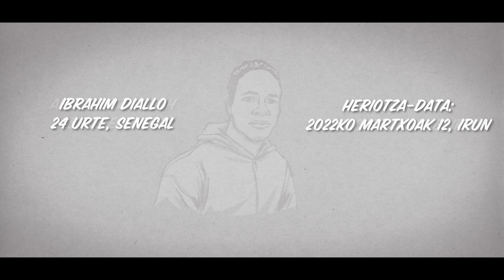BIDASOA 2018-2023 / trailer (SUB eus/cast/Eng/fr) directed by FERMIN MUGURUZA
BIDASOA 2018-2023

Sinopsia
2018ko udan Frantziak ezarri zituen Pirinio-Atlantikoko Bidasoako muga naturalaren pasagune batzuen kontrola eta itxierak, Europako gainontzeko herrialdeetara igarotzeko etorkinen sarrera eragozteko, 10 hildako eragin zituen urtebetean. Zazpi pertsona hil dira 2021eko apiriletik Irun eta Hendaia arteko Bidasoa ibaiko uretan itota, eta beste hiruk bizia galdu zuten 2021eko urrian, Ziburun tren batek harrapatuta.

Dokumental honek, ibaiaren bi aldeetako hainbat ekintzaileri ahotsa eta aurpegia emateaz gain, Harrera Sarea eta Bidasoa Etorkinekin elkarteetako ordezkariak, bizia galdu dutenak ere gogoan izango ditu; izena, adina, bidaia eta ametsak, hildako kopuru hotzen atzean dagoen istorioa eta pertsonak ezagutuz, modu honetan tragedia gizatiartuz.
Sinopsis
El control policial y cierre de algunos pasos de la frontera pirenaico-atlántica natural del Bidasoa que impuso Francia en verano del 2018, para evitar la entrada de los inmigrantes en tránsito hacia el resto de países europeos, provocó 10 muertes en un año. Siete personas fallecieron desde abril de 2021 ahogadas en las aguas del río Bidasoa entre Irun y Hendaia, y otras tres perdieron la vida en octubre de 2021 arrolladas por un tren en Ziburu.

Este documental, además de dar voz y poner rostro a varias de las activistas a un lado y otro del río, como representantes de las asociaciones Harrera Sarea (Red de acogida) y Bidasoa Etorkinekin (El Bidasoa con los migrantes), también recuerda a aquellos que perdieron su vida, poniendo nombre, edad, travesía y sueños, conociendo la historia y la personas que se esconden tras las frías cifras de fallecidos, humanizando de esta manera la tragedia.
Synopsis
The police control and closure of some crossings of the Pyrenean-Atlantic natural border of Bidasoa that France imposed in the summer of 2018, to prevent the entry of immigrants in transit to the rest of the European countries, caused 10 deaths in one year. Seven people have died since April 2021 by drowning in the waters of the Bidasoa river between Irun and Hendaye, and another three lost their lives in October 2021 when they were run over by a train in Ziburu.

This documentary, in addition to giving voice and face to several of the activists on both sides of the river, as representatives of the associations Harrera Sarea (Reception Network) and Bidasoa Etorkinekin (Bidasoa with migrants), also remembers those who lost their lives, giving their name, age, journey and dreams, knowing the history and the people behind the cold numbers of deaths, thus humanizing the tragedy.
Synopsis
Le contrôle policier et la fermeture de certains points de passage de la frontière naturelle pyrénéo-atlantique du fleuve Bidassoa que la France a imposés à l'été 2018, pour empêcher l'entrée d'immigrants en transit vers le reste des pays européens, ont fait 10 morts en un an. Sept personnes sont mortes depuis avril 2021 par noyade dans les eaux de la rivière Bidassoa entre Irun et Hendaye, et trois autres ont perdu la vie en octobre 2021 lorsqu'elles ont été renversées par un train à Ziburu.

Ce documentaire, en plus de donner la parole et le visage à plusieurs militants des deux côtés du fleuve, en tant que représentants des associations Harrera Sarea (Réseau d'accueil) et Bidasoa Etorkinekin (Bidassoa avec les migrants), se souvient aussi de ceux qui ont perdu la vie, Donner leur nom, leur âge, leur parcours et leurs rêves, connaître l'histoire et les personnes derrière le nombre froid de morts, humanisant ainsi la tragédie.